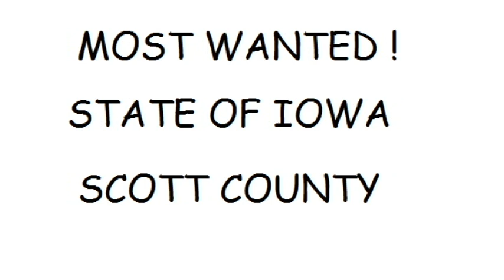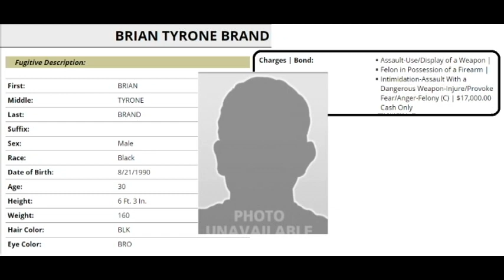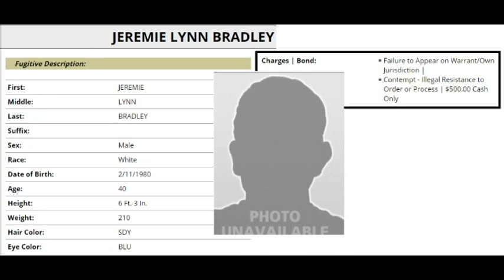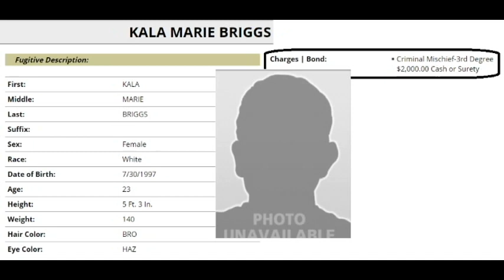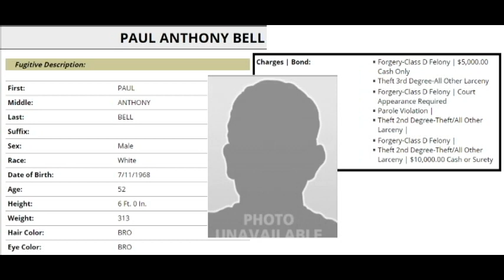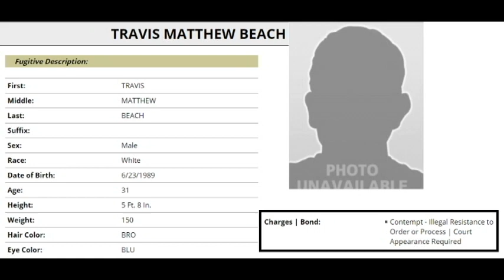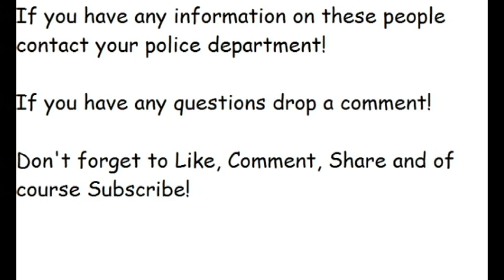Iowa's Most Wanted (Scott County- B's)